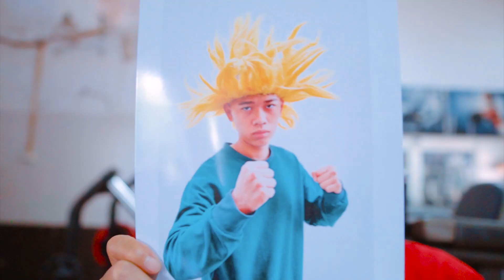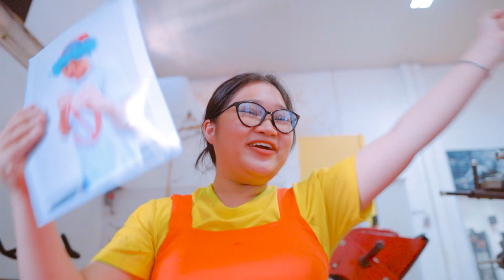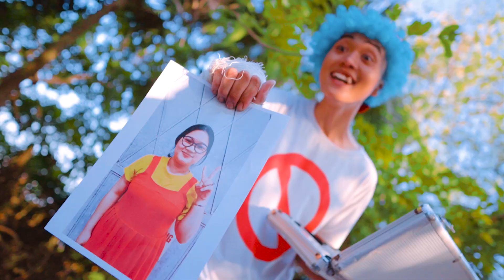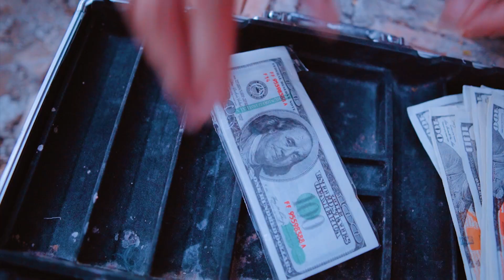Boyfriend Rescue Doll Escape Bad Guys Team Joker Funny Live Action Story FNF vs Squid Game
Boyfriend Rescue Doll Escape Bad Guys Team Joker Funny Live Action Story FNF vs Squid Game | Piz Friend